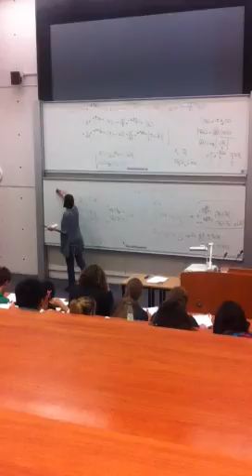Neck and Nominate in the Lecture Theatre!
Neck and Nominate, University of Leeds Physoc, Adam Flanagan necks a pint in a Quantum Mechanics lecture. Because we all need a break from quantum sometimes.